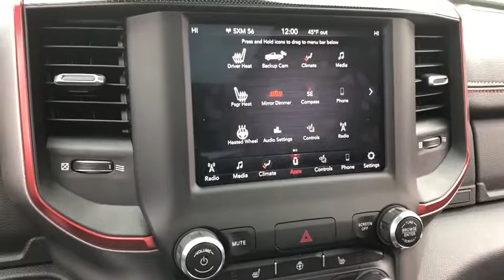2019 RAM 1500 Elmhurst, Forest Park, Oak Lawn, Schaumburg, Melrose Park, IL X4441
Billet Silver Metallic Clearcoat  2019 RAM 1500 available in Elmhurst, Illinois at Hawk CDJR. Servicing the Forest Park, Oak Lawn, Schaumburg, Melrose Park, IL area.

Hawk CDJR
7911 W Roosevelt Rd

**Low Low Miles at Just 1829**, HEMI 5.7L V8 Multi Displacement VVT, 115V Auxiliary Rear Power Outlet, 2 USB Full Function/Charge Only Media Hub, 8.4' Touchscreen Display, Air Conditioning ATC w/Dual Zone Control, Apple CarPlay, Auto-Dimming Exterior Driver Mirror, Auto-Dimming Rear-View Mirror, Body Color Door Handles, Dome Dual LED Reading Lamp, Dual-Pane Panoramic Sunroof, Exterior Mirrors Courtesy Lamps, Exterior Mirrors w/Supplemental Signals, Foam Bottle Insert (Door Trim Panel), Fully automatic headlights, Google Android Auto, Heated Front Seats, Heated Steering Wheel, Integrated Center Stack Radio, Overhead LED Lamps, ParkSense Front/Rear Park Assist w/Stop, Power Adjustable Pedals, Power Heated Fold Away Mirrors, Power-Folding Mirrors, Premium Overhead Console, Quick Order Package 27W Rebel, Radio: Uconnect 4 w/8.4' Display, Rain Sensitive Windshield Wipers, Rear Dome w/On/Off Switch Lamp, Rear Underseat Compartment Storage, Rear Window Defroster, Rebel Level 2 Equipment Group, Remote Proximity Keyless Entry, Remote Start System, Security Alarm, Single Disc Remote CD Player, Sun Visors w/Illuminated Vanity Mirrors, Universal Garage Door Opener. billet silver metallic clearcoat 2019 Ram 1500 Sport/Rebel 4WD 8-Speed Automatic HEMI 5.7L V8 Multi Displacement VVTbrbrRecent Arrival!